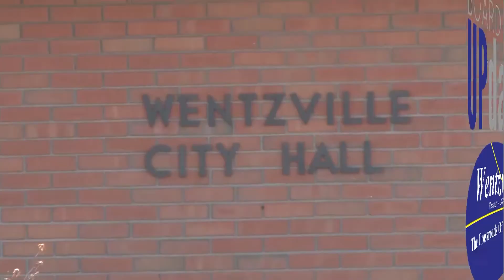Board Update (Ward 3)